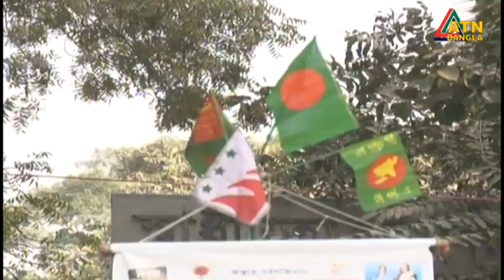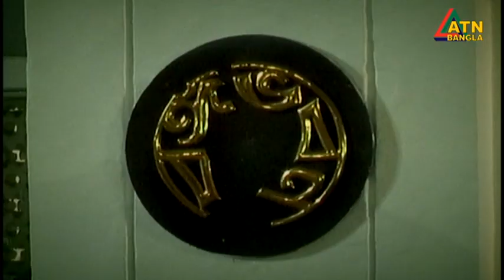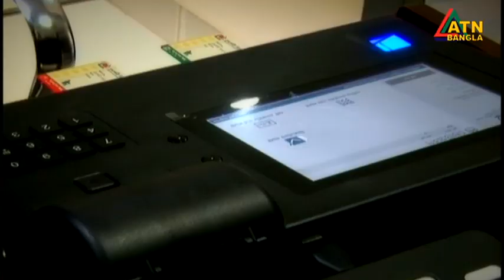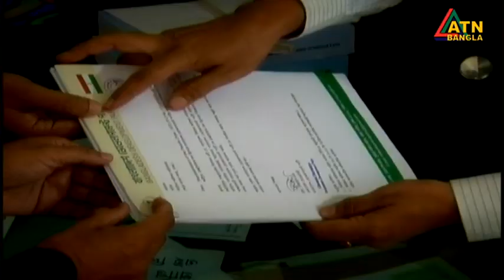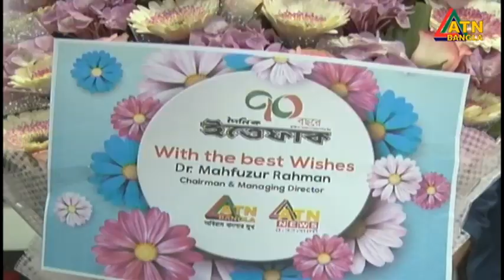এটিএন বাংলা রাত ১০ টার সংবাদ । 24.12.2022 | Bangla Khobor | Bangla News | ATN Bangla News